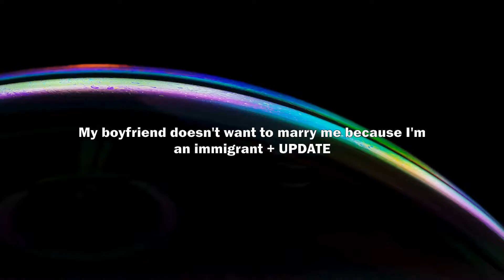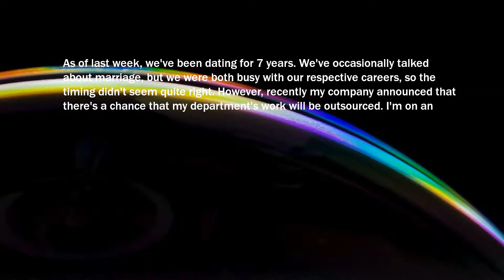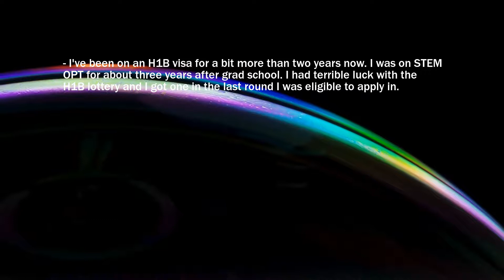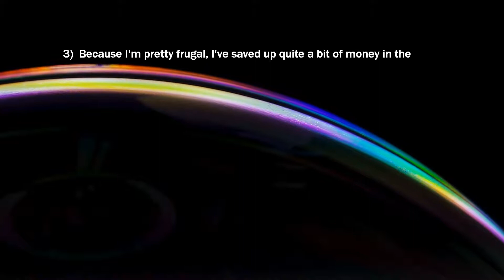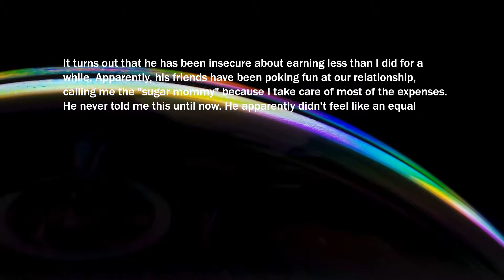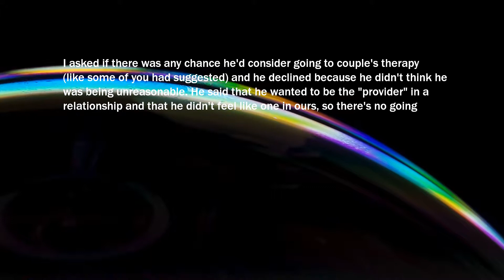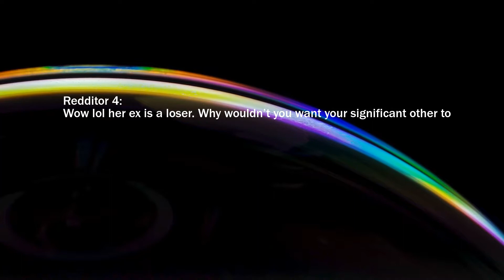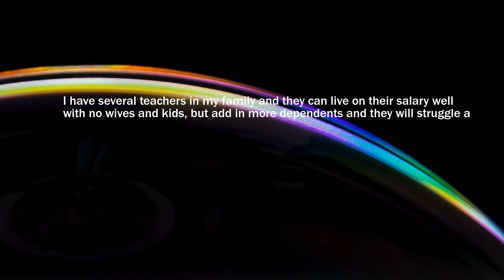Boyfriend Doesn'T Want To Marry Me Because I'M An Immigrant So... I Ditched Him And Vive La France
My boyfriend doesn't want to marry me because I'm an immigrant + UPDATE